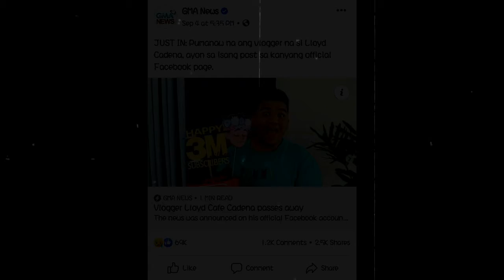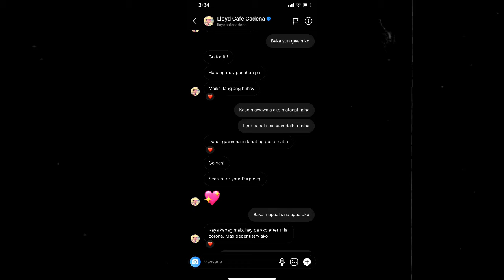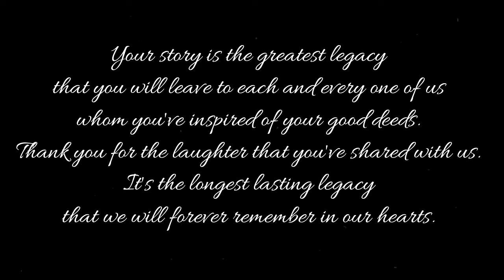Tribute to Lloyd Cafe Cadena | Rest In Paradise Kween LC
Your story is the greatest legacy that you will leave to each and every one of us whom you've inspired of your good deeds. Thank you for the laughter that you've shared with us. It's the longest lasting legacy that we will forever remember in our hearts.